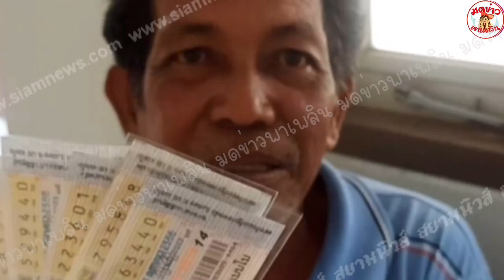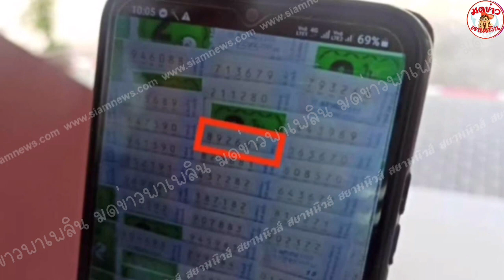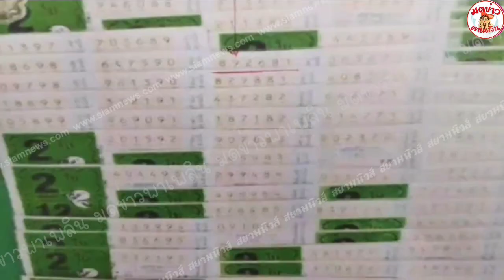ลุงวานเพื่อนตรวจหวยให้ เอะใจไม่คืน ที่แท้ถูกรางวัล